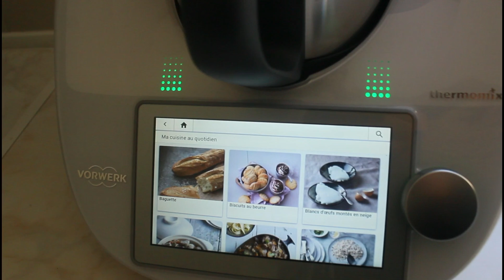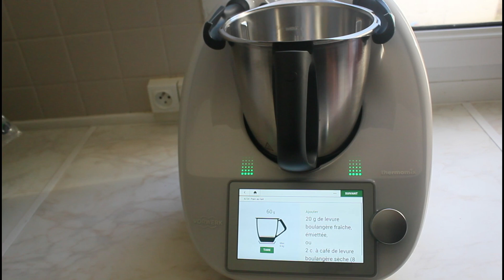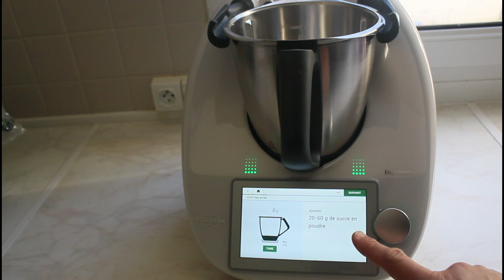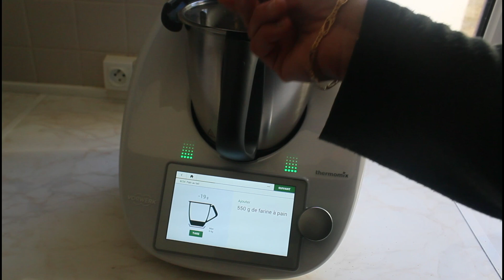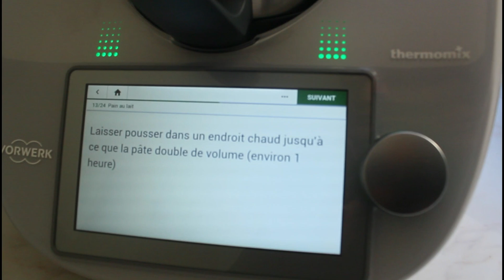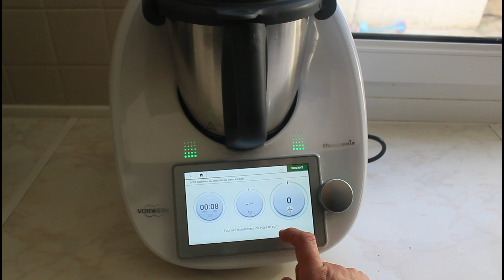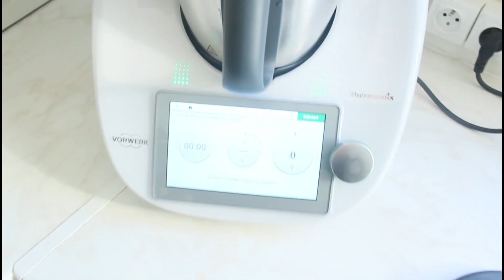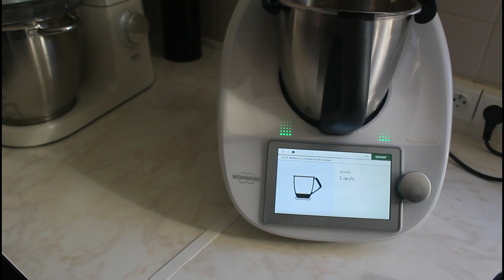Thermomix TM6 كل الأجهزة في جهاز واحد 😍 وصفة خبز بالحليب للفطور و كيك بالشكلاط وصفات ساهلين و ناجحين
جديد ليدل هميزات واخيرا جابوها😍 الات كهرئية رائعة مستلزمات المطبخ lidl
استقبال رمضان
الاقتصاد فالمصروف وتنظيم التقدية